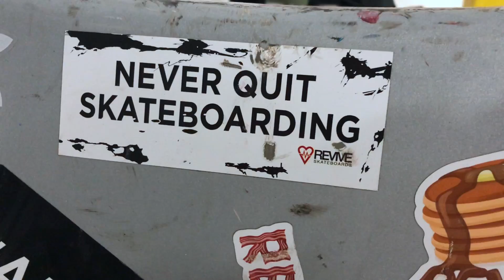Relearning Skateboarding! Episode 5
It has been MANY moons since my last skateboarding adventure! Thanks for the tripod and filming on the line, Casey! I hope you SPARTANS are having a great day!

Stay strong, SPARTANS!